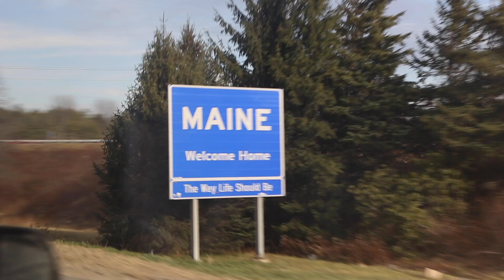My FIRST HARE!!! Maine Snowshoe Hare Hunting with BEAGLES!!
Travis heads too Maine in search of snowshoe hare with his hounds.